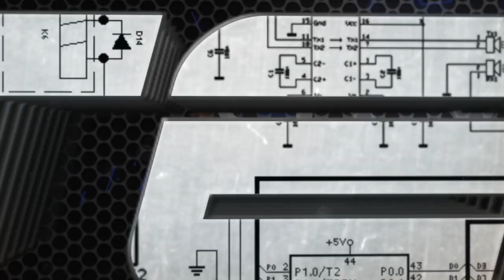LANZAMIENTO / NUEVA HONDA CR-V / MOTOR 1.5 TURBO / HONDA PERÚ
Y por fin llegó la tan esperada 6ta generación de la Nueva Honda CR-V